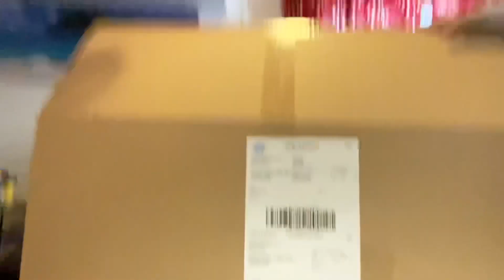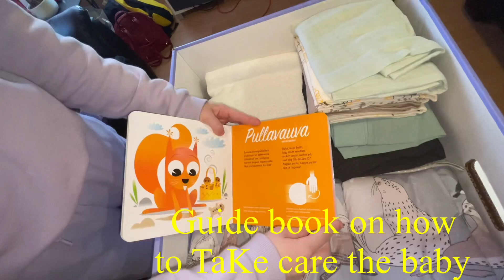Wow ! Free Maternity Box From the Goverment of Finland !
Mapapa SANA ALL ang lahat ng buntis
dahil sa ganda ng mga Baby stuff Na libre
OMG !! Yes libre sa lahat ng buntis dito sa Finland . Watch and see gaano ka supportive ang government ng Finland . Enjoy watching and thank you .